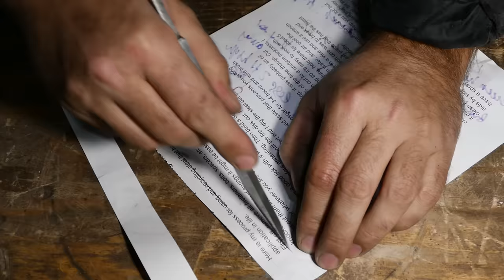Old Metal Files turned to a Fine Woodworking Tools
► Making Woodworking Tools with your own hands!
►Annealing, Quenching and Tempering Steel

How's it going, everybody?!
I hope everything is well with you and your families!
I always had a passion for working with wood, I had this old trusty wood lathe sitting in my garage for over a year now, so I finally decided to knock the dust out of it! The thing is I only have one proper turning gouge/chisel with it so I came with idea to make couple of chisels myself!

Geoffrey H Goldberg
Patrick Joyce